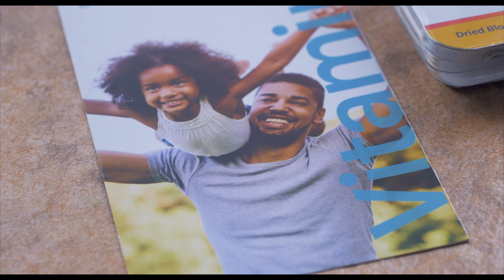When should you take a Vitamin D test?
You should take a vitamin D test whenever you want to. You don't have to change your diet or lifestyle before you take the test because you want it to reflect your current diet and lifestyle. Your vitamin D levels change fairly quickly, within a few weeks pretty dramatically depending on how much you're taking. And this obviously, if you're taking those loading doses, your levels will change very rapidly. If you're taking lower daily doses, it will take longer to build up. So, if you are wondering when to test again after you've started a new regimen, we usually recommend waiting about three months. You want to make sure this is a habit. You want to make sure that it's a steady state. Vitamin D unlike the Omega-3 Index is a concentration. Blood levels can go up and down a little bit, with a little bit more noise day to day than the Omega-3 Index. It still really does reflect what you're doing day to day. So, the more consistent you can be in your habits, the better your test results will reflect them.